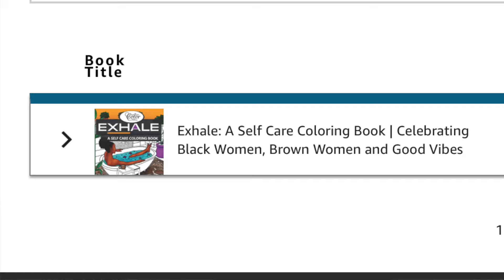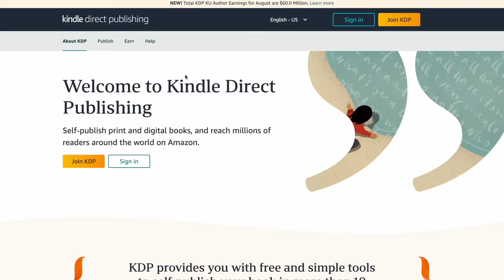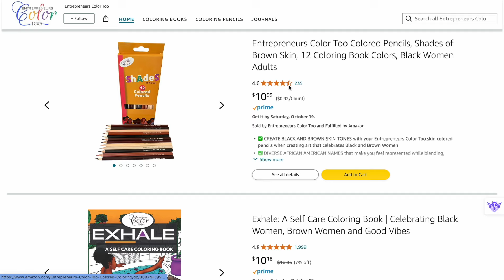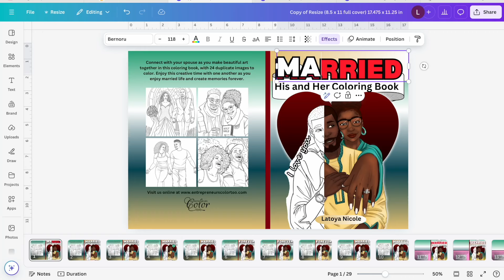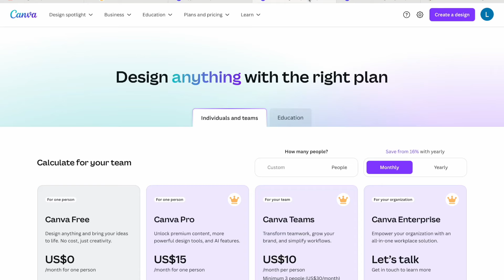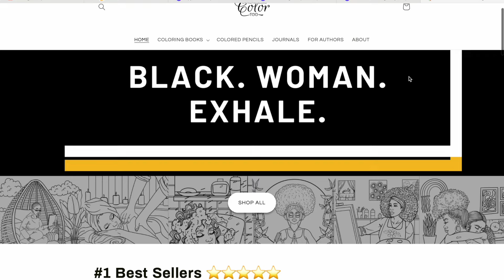How AMAZON Changed My Life (While Working a 9-5)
How AMAZON Changed My Life (While Working a 9-5 Job)

➡️ Amazon (My Coloring Pencils)